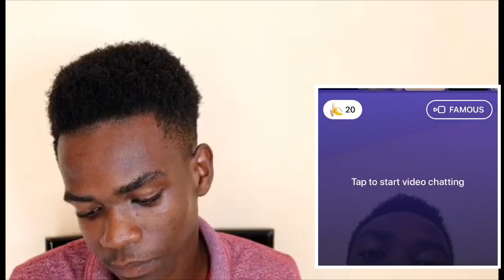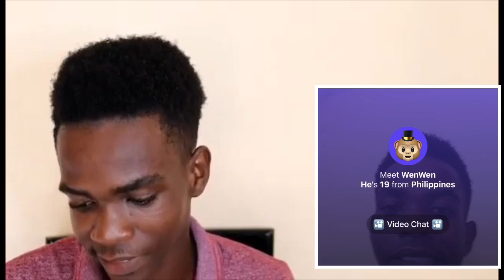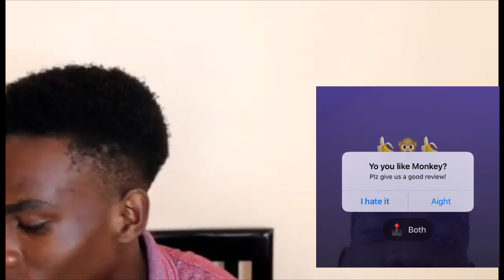Tried Monkey App 🐵 for the very first Time [Asking girls for there instagram ♥️😍|KingQB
I tried monkey app for the very first time guys and guess what I was asking random female for there instagram 🥰🥰 watch full video to see how it went did I got any?